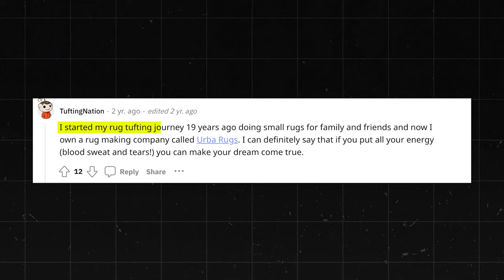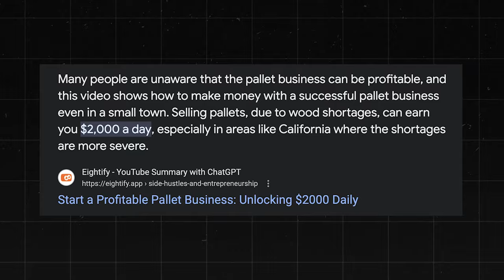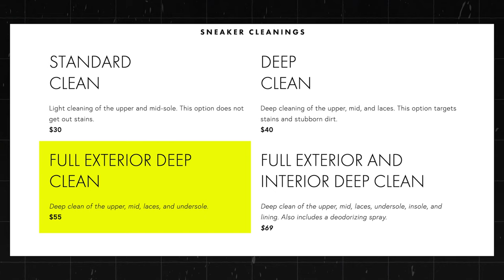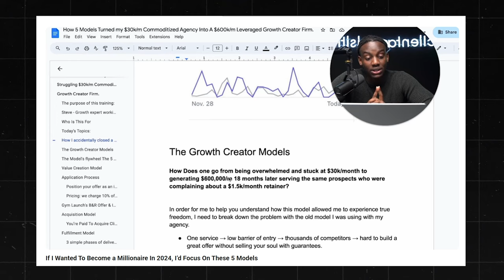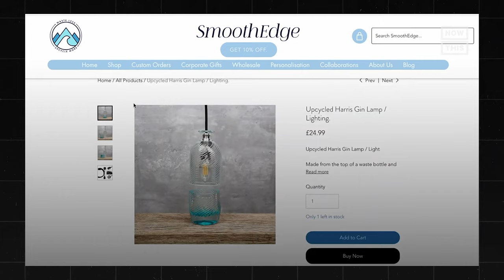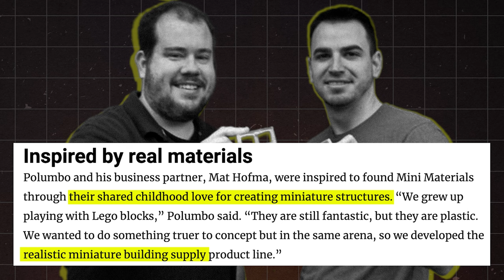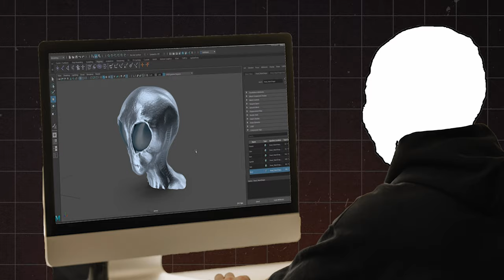15 Easy Business Ideas You Can Start With Less Than $100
Sources and further readings for jobs and college degrees:
Glassdoor.com